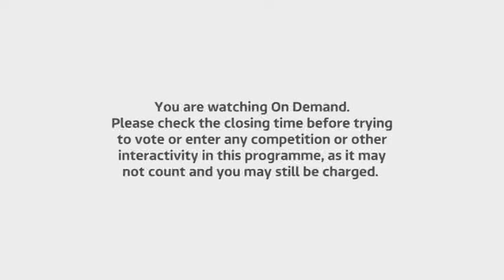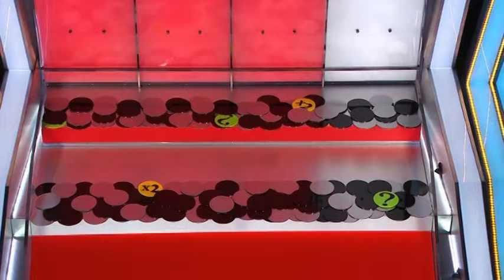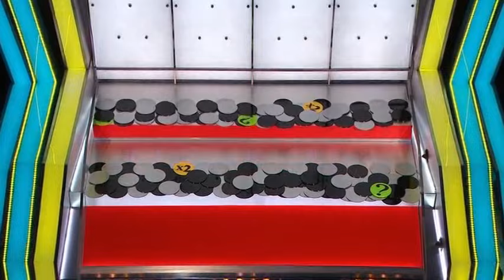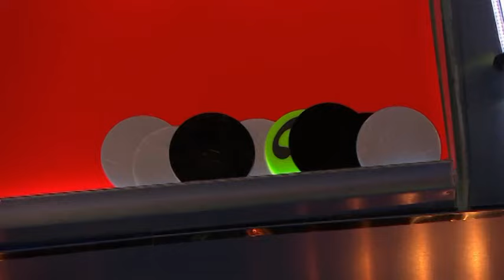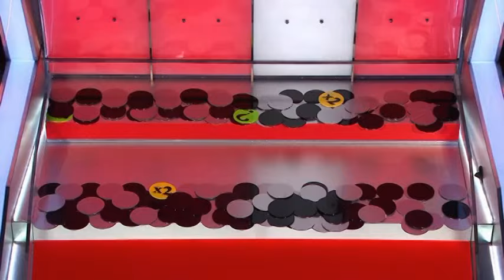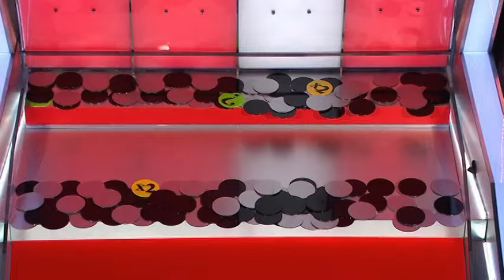Tipping Point - Season 2024 Episode 17